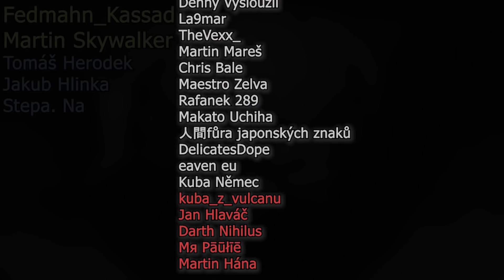Zaklínač co chtěl zabíjet zaklínače, příběh Arnaghada, zakladatele školy Medvěda! | Zaklínač Lore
Můj Twitch:
Streamujeme každý týden:
Út: 19:00-21:00
St: 19:00-21:00
Čt: 19:00-21:00
Můj Discord Dojdi:

1) Sleduj má videa!
2) Sleduj má videa bez adBlocku
3) Youtube Členství